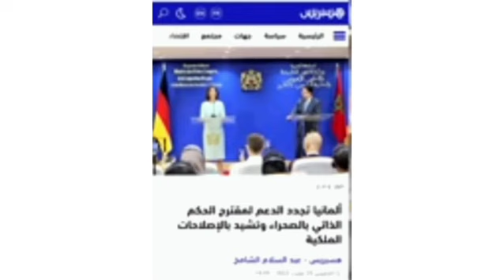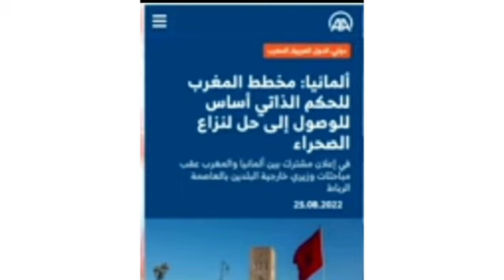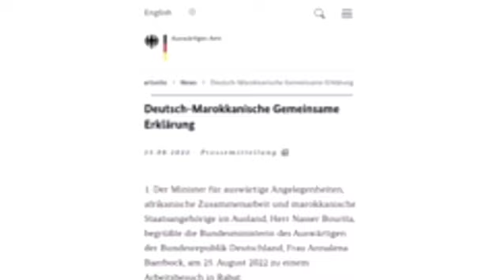هل فعلا ألمانيا سحبت إعترافها بمغربية الصحراء وألغات تأشيرات للمغاربة /ملك المغرب يطير لألمانيا